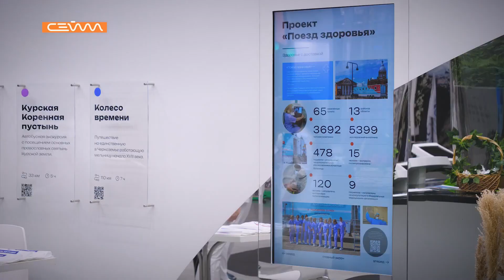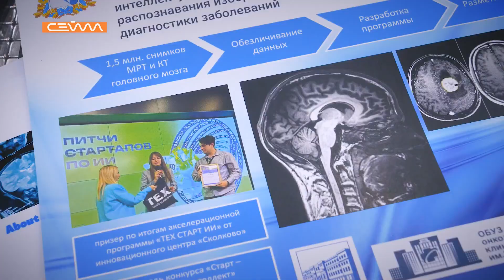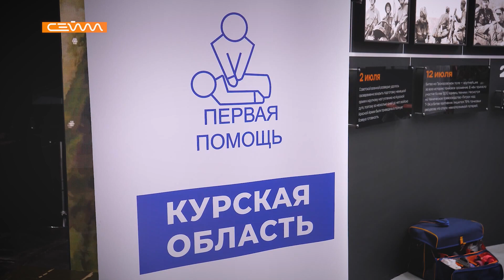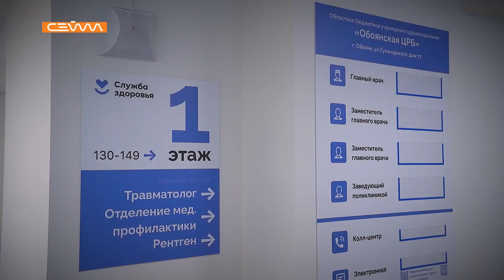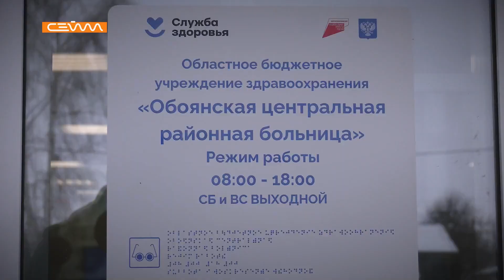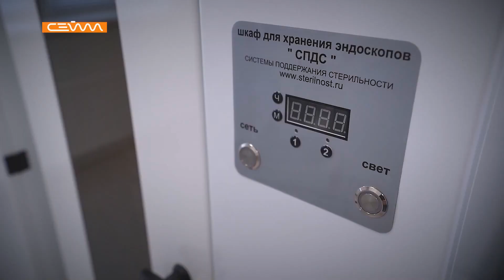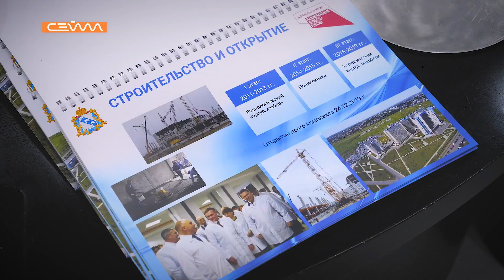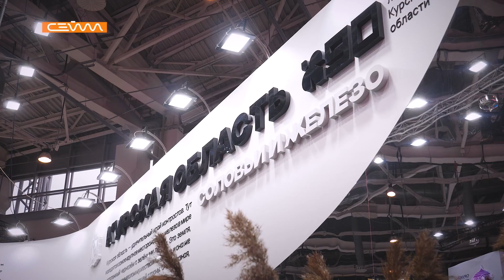«Специальный репортаж». Выпуск 5 марта 2024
24 февраля на выставке-форуме «Россия» в Москве прошёл День здоровья. Свои достижения там представили ведущие лечебные учреждения и вузы Курской области. На стенде – гордость и передовой опыт региональной медицины: от проекта «Готов к санитарной обороне» до «Поезда здоровья». Также по ВКС из Москвы был дан старт работе двух курских медучреждений – взрослой поликлиники в Обояни и врачебной амбулатории в Курском районе. Подробности – в новом выпуске программы «Специальный репортаж».